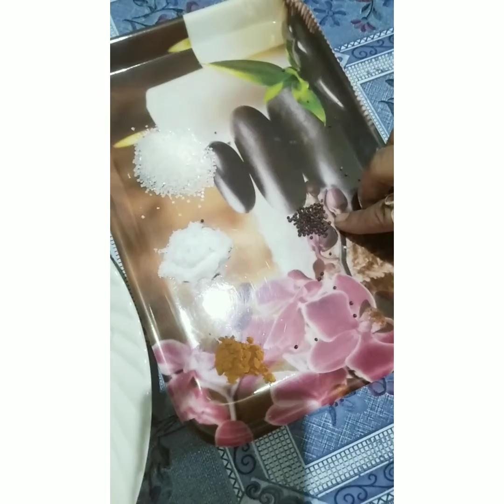নিরামিষ পটল পোস্ত/veg easy parwal recipe/bangali veg recipe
প্রিয় দর্শক বন্ধুরা,আজকে আমি এই ভিডিওতে দেখিয়েছি কিভাবে বাড়িতে নিরামিষ পটল পোস্ত রান্না করা যায়।ভিডিওটি যদি তোমরা ভালো করে দেখো তবে তোমরাও বাড়িতে খুব সহজেই এটা বানিয়ে নিতে পারবে।
আর ভিডিওটি যদি তোমাদের উপকারে আসে তবে একটা লাইক দিয়ে কমেন্ট করে জানাবে। আর পারলে বন্ধুদের মাঝে শেয়ার করবে ধন্যবাদ।